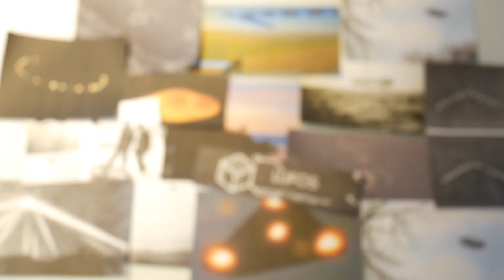UFO flying over Lviv, Ukraine 7 -Mar-2022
Bitcoin: 38pjKTKqDk8nbbqToNopfR9bGEnbmgUSRc
Ethereum: 0x9BB113F0503C0b70E385cf30836090e40Aa62D30
DOGE: DHUVy6kLRY44BVdTq8WUgzps6LB5k7KWKx